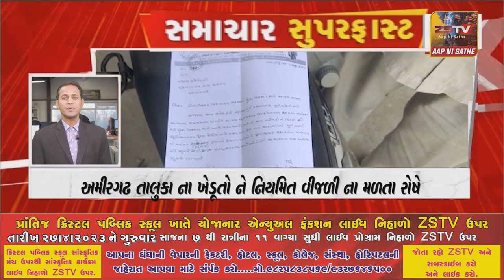SUPER FAST NEWS-|| 25 -04-2023 || ZSTV NEWS